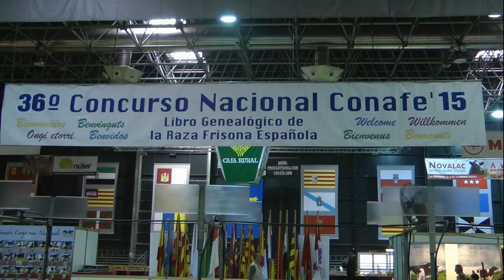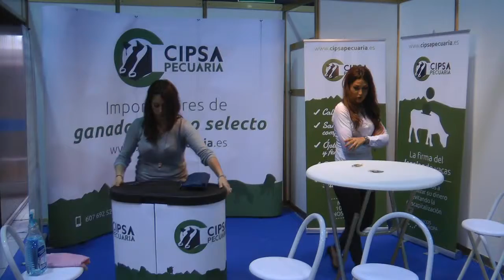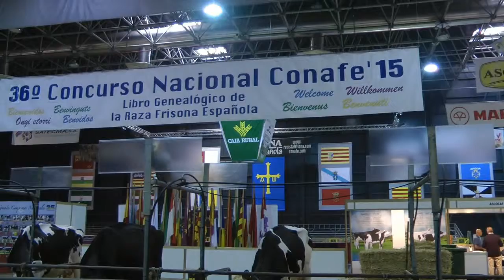Nº 6 36 CONCURSO NACIONAL RAZA FRISONA Gijón Asturias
Se celebra en el Recinto Ferial de Asturias Luis Adaro el 36 CONCURSO NACIONAL DE LA RAZA FRISONA – CONAFE 15.
Desde el 24 al 27 de Septiembre.
Animales como las Llamas, productos de la huerta, expositores y ganaderos, miel, vehículos de motor, , tractores en  fin…
Hablamos con Sofía Alday Directora Gerente de CONAFE, Sobre lo que concierne a esta raza de vaca y otras, pero como siempre os digo.
Jóse (ELCAMARONIN)
It is held at the fairgrounds of Asturias Luis Adaro 36 NATIONAL CONTEST Friesian - CONAFE 15.
From 24 to 27 September.
Animals such as Llamas, garden products, exhibitors and breeders, honey, motor vehicles, tractors anyway ...
Sofia talked with CONAFE Alday Managing Director, On regard to this breed of cow and others, but as always I say.
Jóse (ELCAMARONIN)